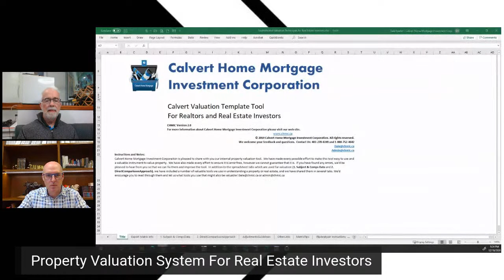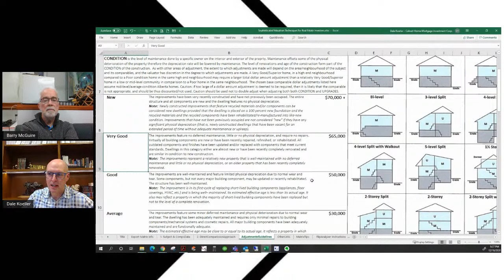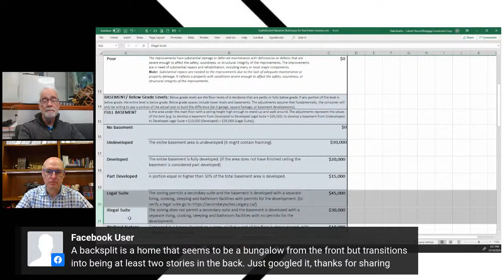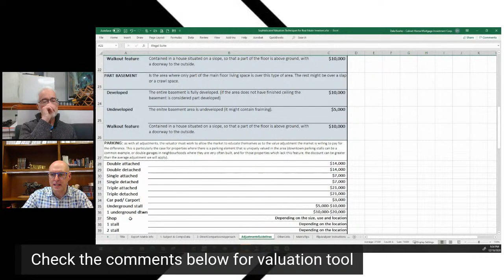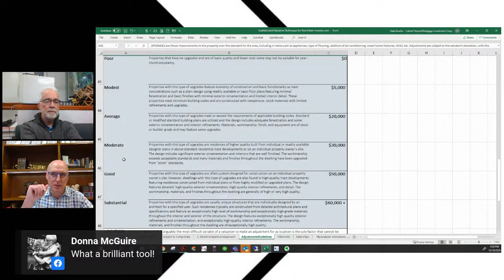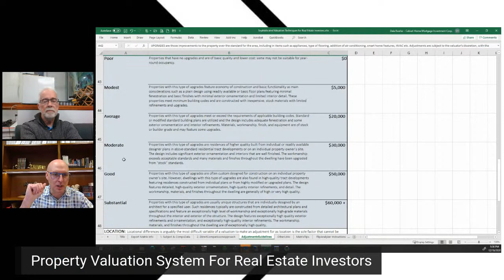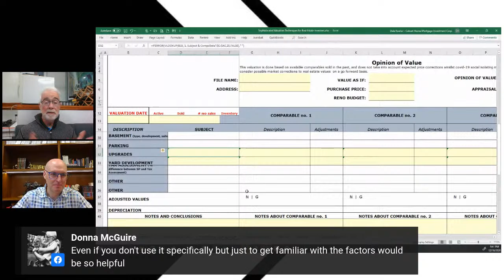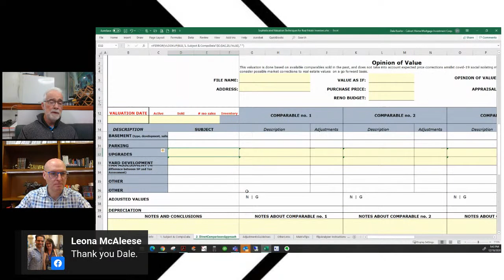Property Valuation System For Real Estate Investors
Creative real estate investors need to be able to quickly analyze a property.
Dale Koeller is a private mortgage lender in Alberta, based in Calgary. He has over 20 years experience in the mortgage industry. He regularly presents on topics such as valuing real estate, how to structure financing of an investor’s real estate portfolio, and short term financing for flipping real estate.